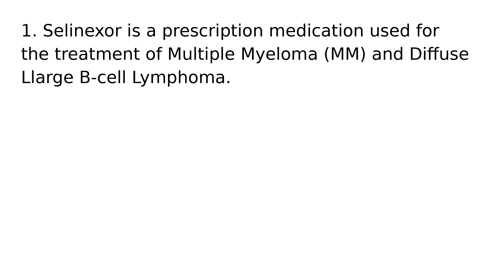Selinexor drug medication uses medical words terms dictionary meanings definitions